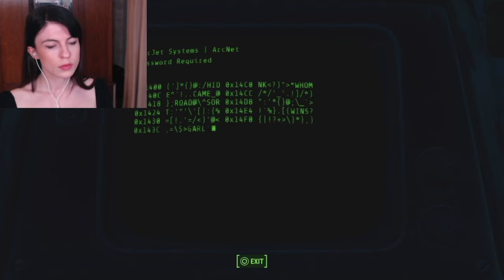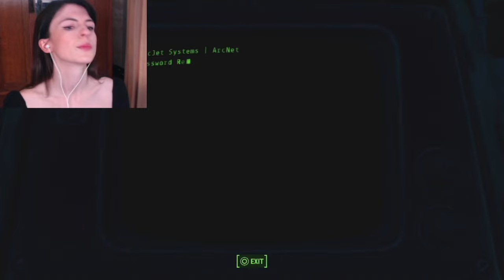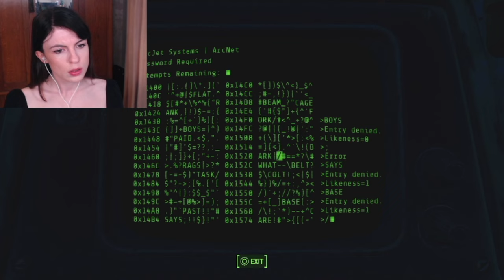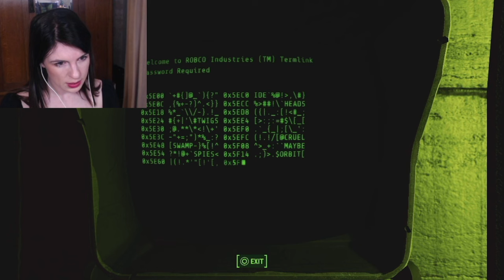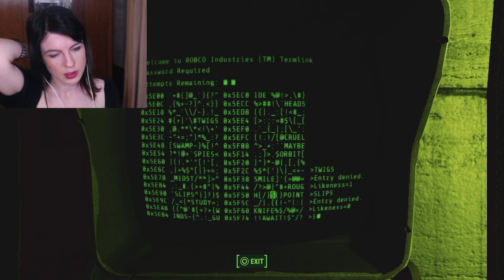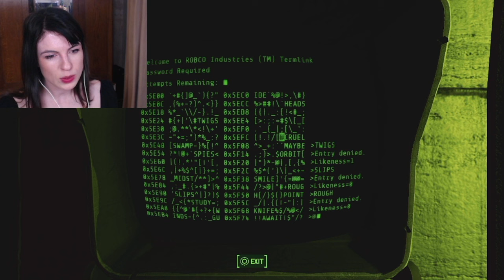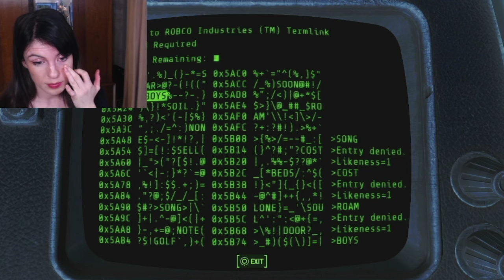Meeting the Brotherhood of Steel || Let's Play Fallout 4 Part 3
Ok I'm finished with the series, what now. I guess more games to get through, and I may have found a Fallout cookbook. Who am I kidding I can't bake. Perfect cast, perfect show, five stars.
Today I'm joining the Brotherhood of Steel, and finding out they're very lazy... I mean why can't they go collect the artefacts. So I'm Spring cleaning the Commonwealth... please don't judge how many fuse cell's I'm using I thought they'd be easier to pick up.

xx

Meg

ELSEWHERE

On this channel On this channel I film let's plays and lifestyle content, it's so nice to have you here.